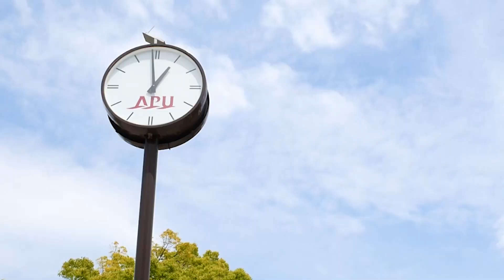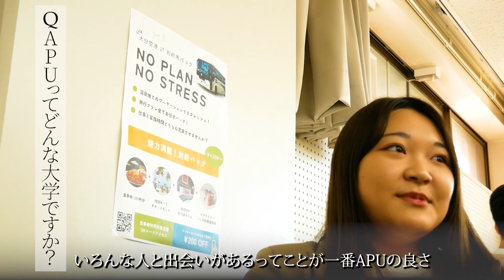李先生の授業を受けてどう感じましたか？ / APUに入学したキッカケはなんですか？ / 日下ななみさんのインタビュー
00:31 日下ななみ、自己紹介
00:43 APUに入学したキッカケはなんですか？
01:25 李先生の授業を受けてどう感じましたか？
02:06 民間企業（大分交通）と連携した授業についてどう感じましたか？
03:27 APUってどんな大学ですか？
04:07 どんな方がAPUに向いていると思いますか？

アジア太平洋学部（APS）の学生対象として行っている「ホスピタリティ・マーケティング」という講義。その講義を受講してくれた日下ななみさんへのインタビュー映像をご紹介致します。

今回のインタビューでは、大分交通様との授業コラボレーションについてもお話いただきました。日下さんにはその経験を通じて得た教訓や、アジア太平洋大学（APU）に対する印象などについても詳しくお話し頂きました。